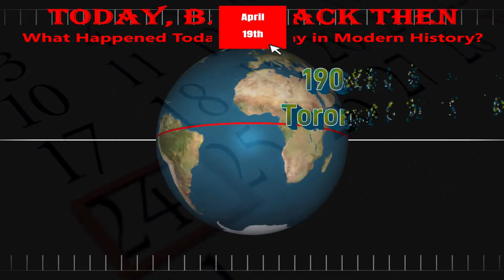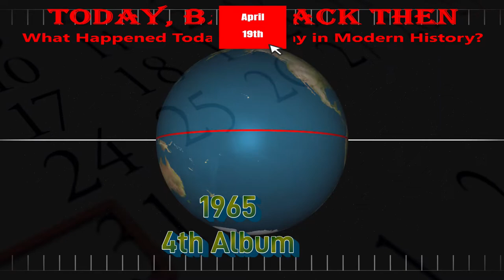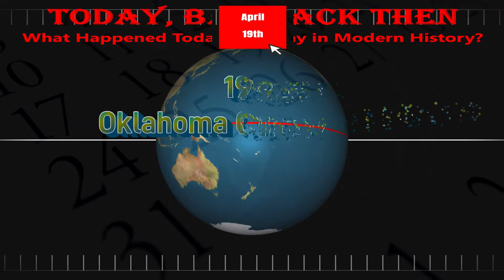Today, Back Then / What Happened on This Day? / April 19